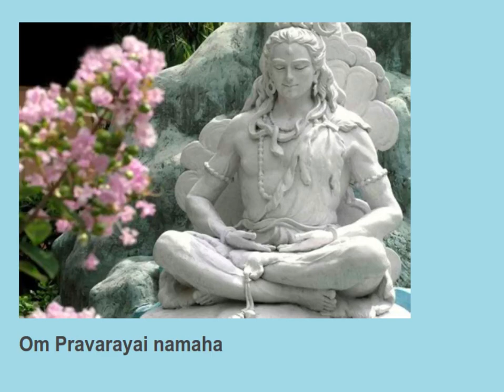Om Pravarayai namaha 11 times